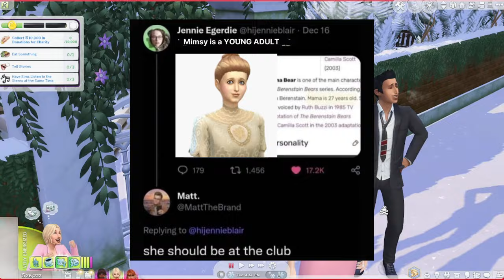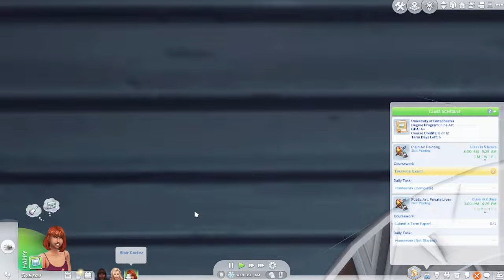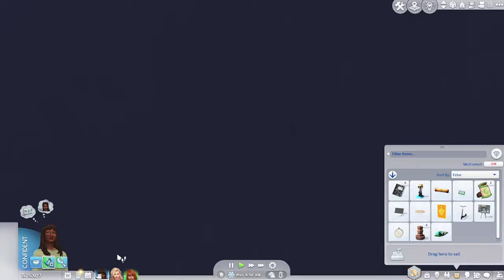Crumplebottom University - A Surprise Proposal?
Goal progress as of the beginning of this episode:

Blair
1. Graduate with a degree in fine arts
2. ✅ Find a cute FIANCEE?! (Juno)
3. ✅ Make 5 friends (Ashwin, Salem, JoAnna, Benvolio, Yuna, and more!)
4. ✅ Become a senior member of the art society
5. ✅ Paint a §1000 painting
6. Work as a DJ 5 times (4/5 done)

Cleo
1. Graduate college with a degree in biology
2. ✅ Find a hot boyfriend (Remington)
3. ✅ Make 5 friends (Ashwin, Benvolio, Ryder, Teddy, Monet, and more!)
4. Become a senior member of the spirit corp (currently a seasoned member)
5. ✅ Join the sorority
6. Work as a bartender 5 times (4/5 done)

Zara
1. Graduate college with a degree in history
2. ✅ Find a suitable boyfriend (Sloane)
3. ✅ Make 5 friends (Minseo, Salem, Ryder, Ruby, Ashwin, and more!)
4. ✅ Become a senior member of the debate guild
5. ✅ Join the secret society
6. Work as a barista 5 times (4/5 done)

Hamlet
1. Keep alive